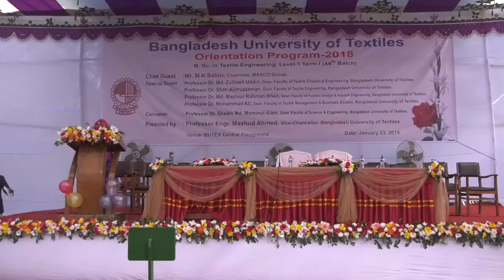Orientation Program-2018, Bangladesh University Of Textiles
B. Sc. Engineering New Students Orientation Program. The orientation program is designed to support new students as they begin their journey at BUTEX. During the course of the program, we gradually introduce new students to life at the University, from academics and community norms to resources and support services.